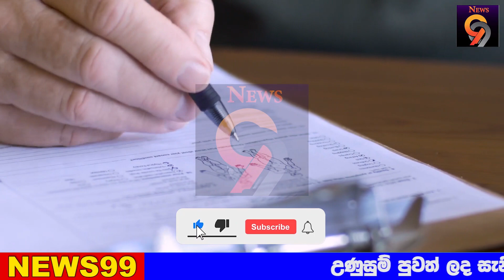Today Hiru Sinhala sri lanka Here is another special news | BREAKING NEWS Special news school op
Today Hiru Sinhala sri lanka Here is another special news |  BREAKING NEWS Special news school open d

airport open
ගුවන්තොටුපොල
එයාපෝට්
sri lanka katunayake
maththala airport